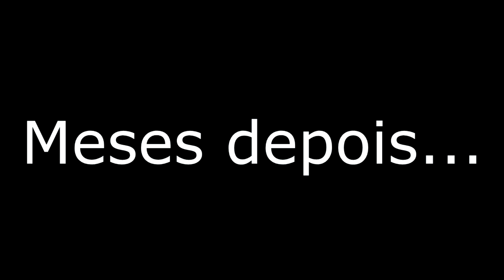ROAD TO THE GLORY T2 - EP. 11 - WRESTLEMANIA